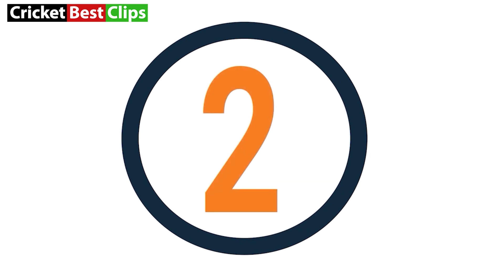10 Amazing Slip Catches In Cricket Ever 🦅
Top 10 Best Slip Catches In Cricket History Ever
Welcome to Cricket Best Clips

In this video I have collected top 10 amazing and best slip catches by fielders.
Most of the catches are from the recent times.

NOTE; All the footages are owned by New Zealand Cricket, Australia Cricket, West Indies Cricket , England Cricket and Pakistan Cricket Boards.